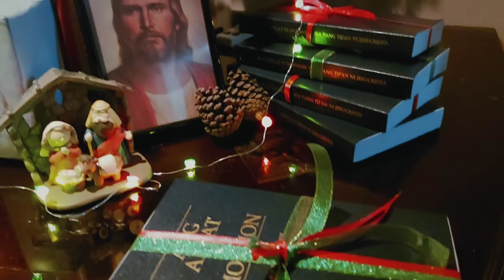Be the Light | Music Video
We welcome you to the official start of the MissionaryTakeover with the Philippines Baguio and Butuan Missions!​

Watch as the missionaries from the Baguio Mission take you on a tour from Baguio to Abra with this original song by Elder Pua and Elder Nacionales. Hold on to your phones and get ready for the (virtual) road trip of the year.​

Today at 10 AM, missionaries from Butuan Mission will be hosting a Facebook live event to answer your questions and explore ways on how we can LightTheWorldWithLove this Christmas season.​